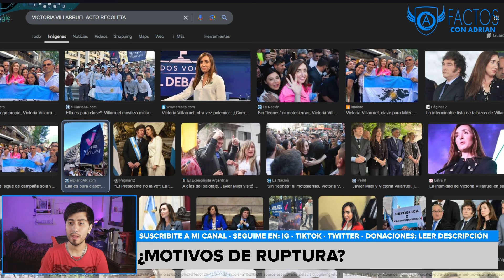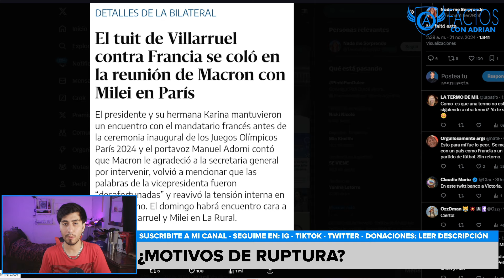LOS MOTIVOS DE LA RUPTURA ENTRE MILEI Y VILLARRUEL ¿HAY VUELTA ATRÁS?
💙 SI APOYAS MI CONTENIDO TE INVITO A SUBSCRIBIRTE 💙

🍀Podes apoyarme para que siga mejorando el contenido:

💲MercadoPago: fernet.espuma.suave (así mismo, no es broma)
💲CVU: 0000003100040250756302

milei
liberalismo
peluca milei
libertad
javier milei